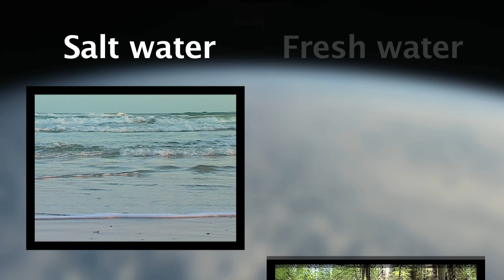Water is Life: Texas Aquatic Science- Chapter 1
The Texas Aquatic Science series explores our state's aquatic ecosystems from headwaters to ocean. Student pages and a link to an extensive teacher's guides is